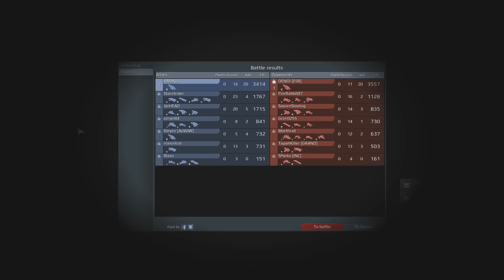Star Conflict: Ze'Ta Gameplay II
Tracklist:

Unheilig - Schenk mir ein Wunder